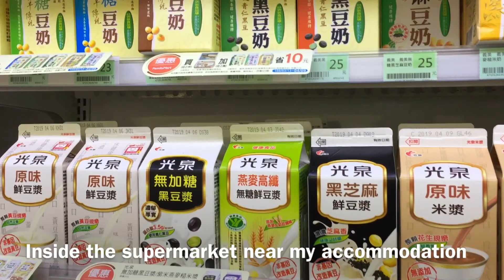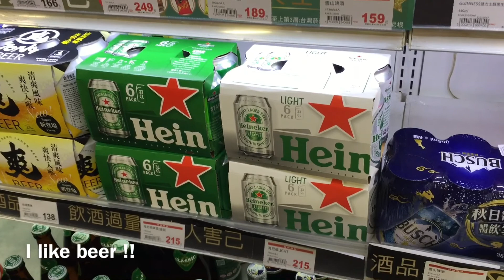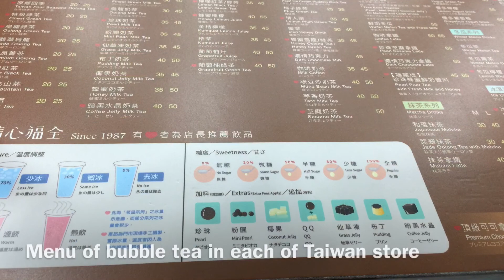vlog#6| WHAT INSIDE THE SUPERMARKET IN TAIWAN AND CAMPUS TOUR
It has been 6 days in Taiwan for studying. Today we has chance to go sports area of Fomosa university, it's so fantastic because the faculity in there is so modern and new. The students are really excited to watch the basketball competition in school.

Finally we go supermarket in Taiwan. So let what inside this has.